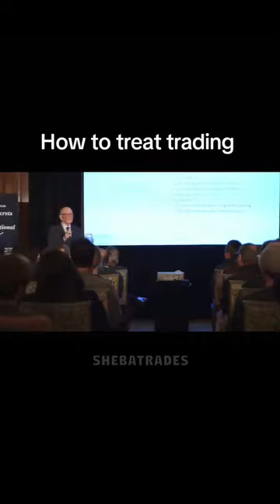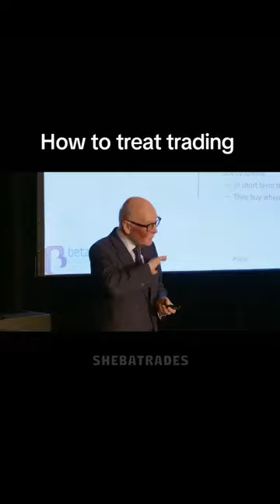How to treat trading and become successful.